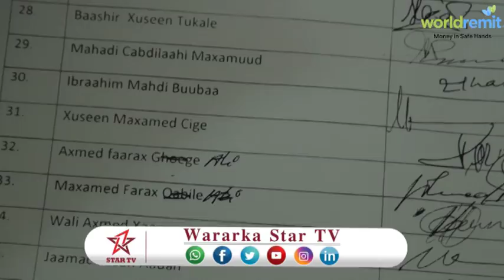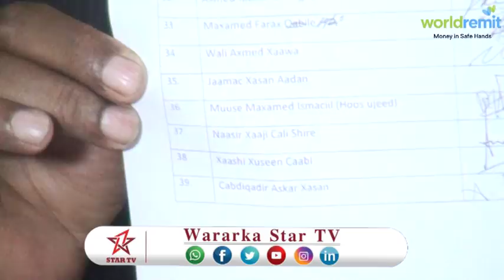DEG DEG DAAWO XIL DHIBAAN TALYANLE SOO BANDHIGAY 39 XILDHIBAAN U CODEYEY +DACWADA MAXAKMADA LOO GUDB